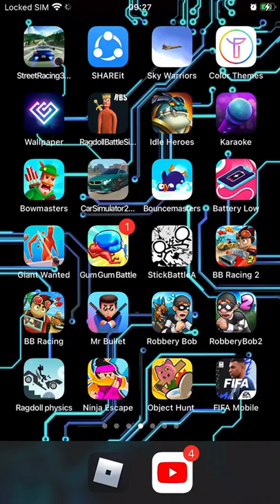05 July 2022